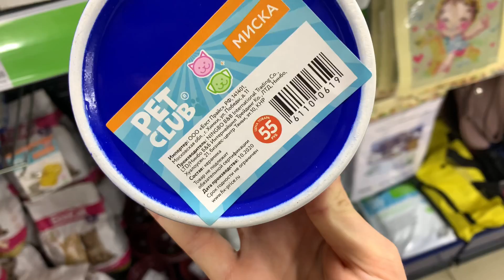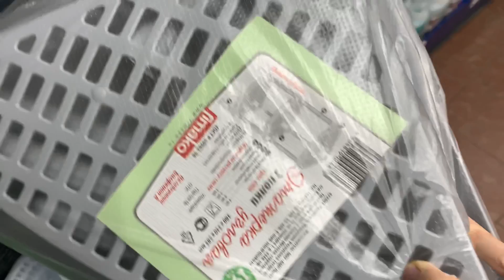Покупки для крыс в Fixprice🛍 Что купить крысам в Fixprice? Шоппинг для крыс🐭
Всем привет! 🙋🏼‍♀️

Сегодня сходим в магазин Fixprice и посмотрим что там можно купить для крыс🐀